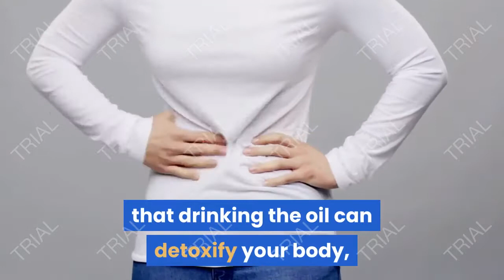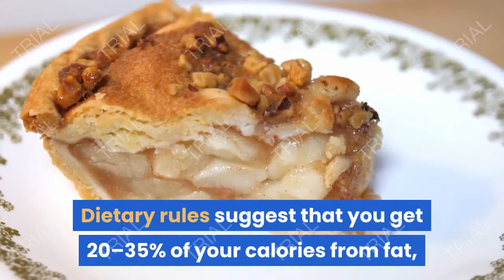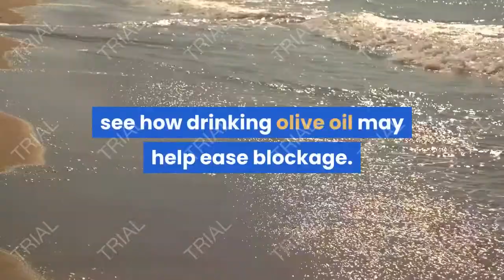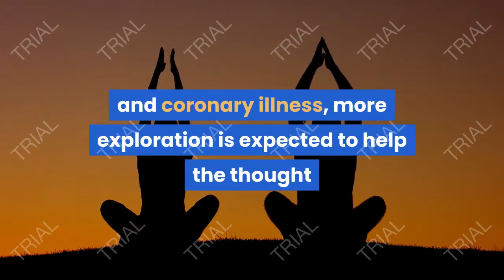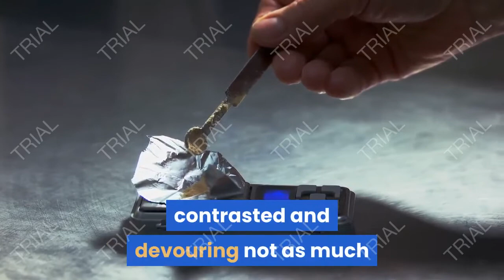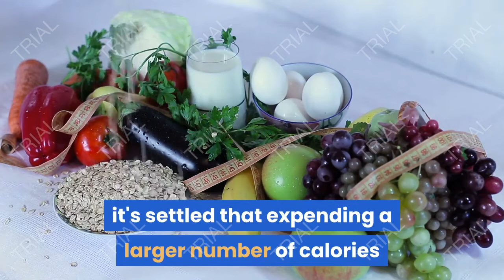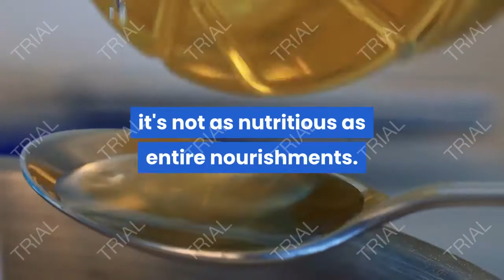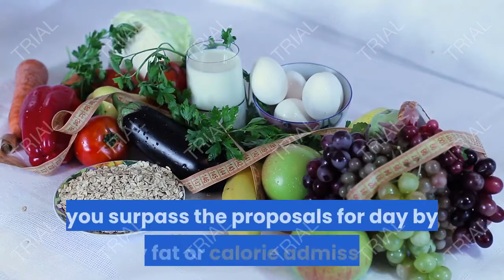DRINK OLIVE OIL Every Morning On Empty Stomach 10 Effective Olive Oil Benefits 5 Minute Treatment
Olive oil is generally perceived for its medical advantages.

It flaunts calming and cancer prevention agent properties and may even assistance ensure against certain incessant ailments (1Trusted Source).

While it's generally utilized as a cooking and plunging oil, a few people accept that drinking it will permit you to receive its greatest rewards.

This article clarifies whether you should drink olive oil.

Why individuals drink olive oil

It's said that a few people in the Mediterranean district drink 1/4 cup (60 ml) of olive oil each morning.

In reality, this might be one approach to harvest its numerous potential mitigating and illness forestalling benefits.

Episodic stories guarantee that drinking the oil can detoxify your body, relieve your stomach, and even guide weight reduction.

Truth be told, a few people accept that drinking olive oil gives considerably a bigger number of advantages than utilizing it in a feast. All things considered, there is no exploration to help this case.

Synopsis

A few people propose that drinking olive oil has medical advantages. In any case, these cases have not been validated by research.

Likely advantages

Studies propose that drinking olive oil may offer a few medical advantages.

May help meet the suggested admission of sound fats

A great many people eat enough complete fat, however many miss the mark concerning getting enough polyunsaturated unsaturated fats (PUFA) and monounsaturated unsaturated fats (MUFA), which are found in specific oils, nuts, seeds, and other plant sources (2Trusted Source, 3Trusted Source).

Dietary rules suggest that you get 20–35% of your calories from fat, basically from PUFAs and MUFAs (2Trusted Source).

Olive oil is one of the most extravagant plant wellsprings of MUFAs, and devouring it can assist you with addressing your requirements of this sort of fat. MUFAs are particularly advantageous for heart wellbeing and may help decrease your danger of coronary illness (4Trusted Source).

MUFAs are found in some creature items, however contemplates recommend their most noteworthy medical advantages are accomplished by eating plant-based wellsprings of this fat (4Trusted Source).

Drinking a few tablespoons of olive oil day by day could assist you with meeting the suggested measure of this fat in the event that you get inadequate sums from your eating regimen.

May calm stoppage

Drinking olive oil may calm stoppage, which influences around 34% of grown-ups beyond 60 years old (5Trusted Source).

In a 4-week study, giving around 1 teaspoon (4 ml) of olive oil day by day to 50 obstructed hemodialysis patients brought about altogether relaxed stools (6Trusted Source).

Moreover, expending olive oil was seen as viable as mineral oil — a generally utilized stool conditioner — at soothing stoppage (6Trusted Source, 7Trusted Source).

Another investigation in 414 individuals beyond 50 years old found that 97.7% of those with in excess of 3 solid discharges for every week had high admissions of olive oil (8Trusted Source).

Despite the fact that these discoveries are promising, more investigations are expected to more readily see how drinking olive oil may help ease blockage.

This Channel Is All About Health And Healthy And Smart Living.BeHealthyAndSmart The Content You May Find Here Is Gonna Be Very Useful For You To Be Smart And Living Healthy. Be Healthy And Smart